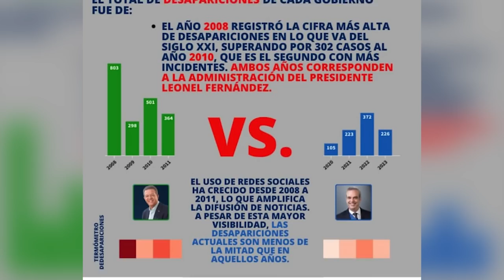Trapos Que No Debieron Sacarse: Abinader Y Leonel Tocan Fondo. ¡Esto Da Hasta Verguenza Ajena..!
Así como se dice que "no todo el dinero se coge" bien se podría decir que "todos los shows no se hacen" y con Leonel Fernández y Luís Abinader acaba de ocurri r algo en esa línea.